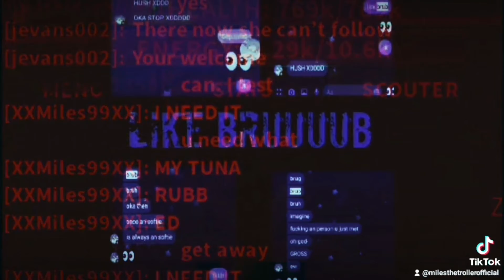i tried to survive the killer...i did not make it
so I try to survive the killer on this game and I make it once, then I died the second time lol